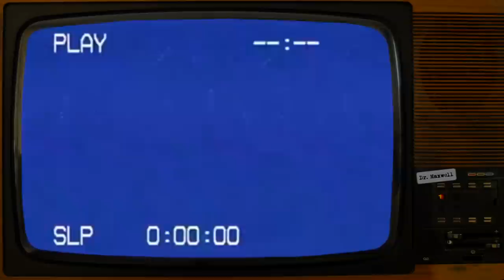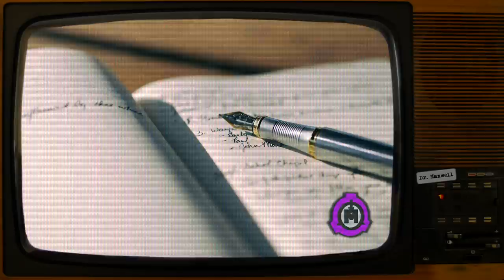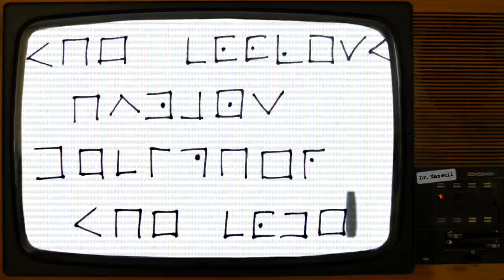SCP-6783 | Notes From 1 Billion Years | Safe | Time Travel SCP 🦖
SCP-6783 was written by DrBluejay - No author page found